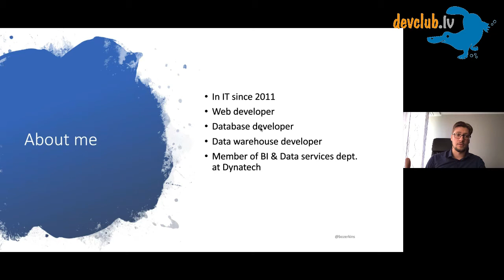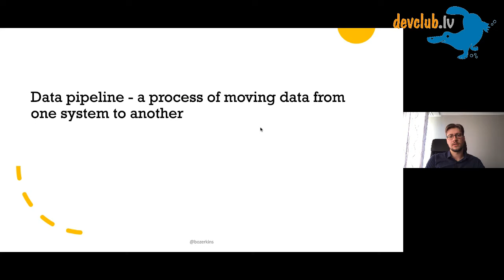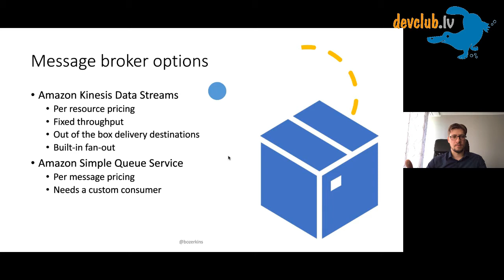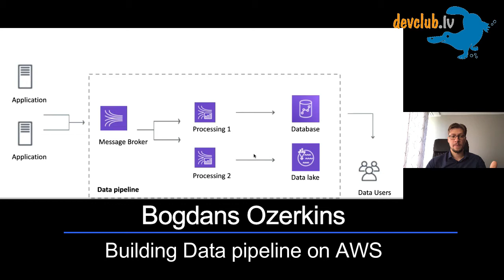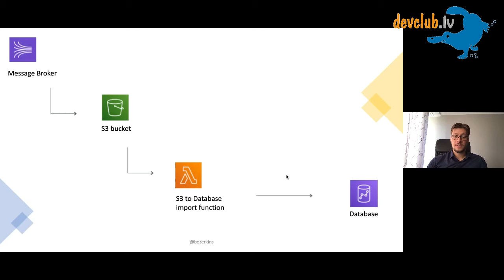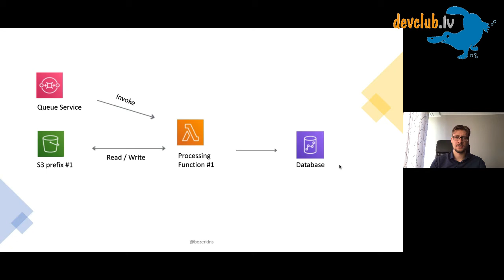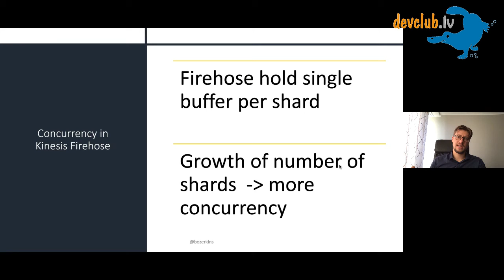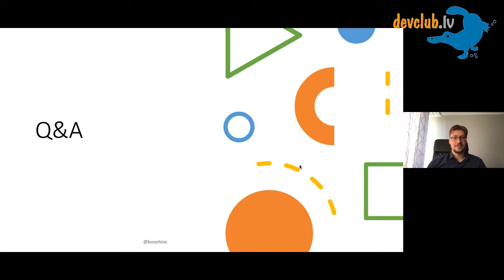Building Data pipeline on AWS by Bogdans Ozerkins from Dynatech Latvia at 86th Devclub.lv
A big part of our company culture is Online Analytics, it gives access to valuable insights and brings clarity in difficult situations. The technical options for building analytics solutions nowadays are almost limitless and we’ve chosen the Cloud-based analytics to meet our customers’ demands. In this talk, I will cover the tools and services available for building Data pipeline on AWS. This is the part that usually brings the most questions when developing your analytics solutions. What are data streams? Which database suits best for your analytics? How to monitor and debug data delivery? How to make it scale? The goal is to give an overview of services and techniques, so you could easily build the data solution for your use case.

Bogdans is a data warehouse developer, who specializes in data delivery, processing, and storage for online analytics. Currently employed at Dynatech Latvia, on a daily bases helping clients to get the most of their data with Cloud Computing and Cloud Services. Passionate about building advanced analytical solutions and sharing his knowledge and experience.

🌐 Language – English